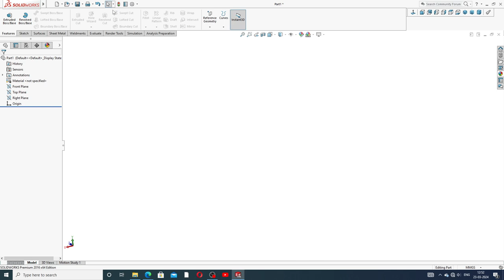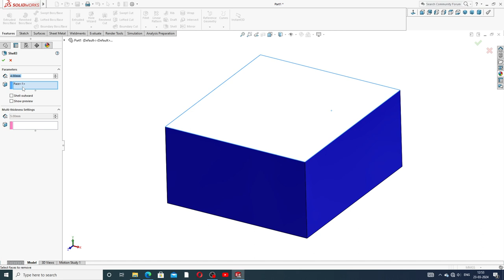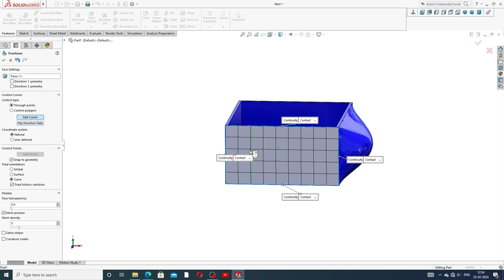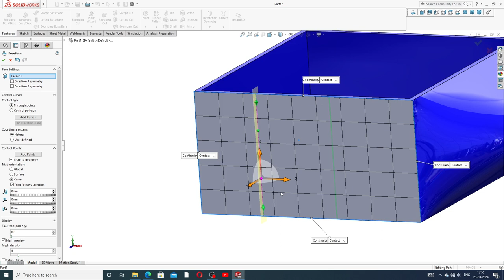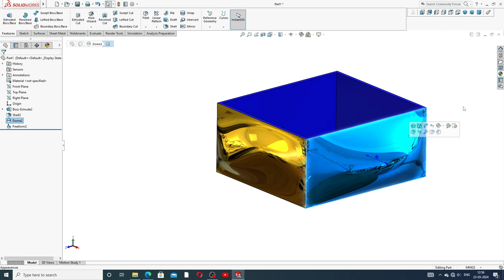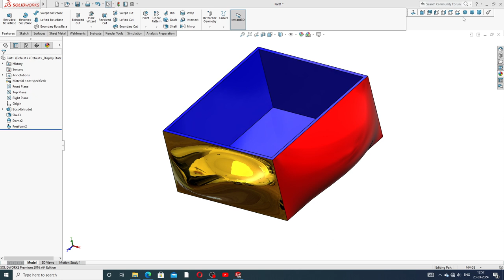SOLIDWORKS LECTURE-49, DOME TOOL, FREEFORM TOOL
Main Topics:
1. AUTOCAD Tutorial for Beginners & Advance.( 2D sketching Drawing, 3D Modeling Design and Isometric Design, Industrial Projects Design All Easily Learn in AutoCAD Software).

2. SOLIDWORKS Tutorial for Beginners & Advance.( 2D Sketching Drawing, 3D Modeling Design, Surface Modeling Design, Sheet Metal Design,  Weldments design, Assembly Process, Drafting Process, Simulation Process, Industrial Projects Design All Easily Learn in SOLIDWORKS Software).

3. CATIA V5 Tutorial for Beginners & Advance.(2D sketching Drawing, 3D Modeling Design, Wireframe and Surface Design, Generative Sheet Metal Design, Assembly Process, Drafting Process, Simulation Process, Industrial Projects Design All Easily Learn in CATIA V5 Software).

4. ANSYS workbench Tutorial for Beginners & Advance.(2D Sketching Drawing, 3D Parts Design & Analysis, Surface Parts Design & Analysis, Sheet Metal Parts Design & Analysis, Industrial Projects Design & Analysis All Easily Learn in ANSYS Workbench Software).

5. GD&T Tutorial for Beginners & Advance.( GD&T AutoCAD Software, GD&T SOLIDWORKS Software, GD&T CATIA V5 Software, Industrial GD&T All GD&T Learn Easily).

6. NEW Update COMPUTER Knowledge.(New update computer parts, New update software knowledge, New update any notifications related to computer knowledge).